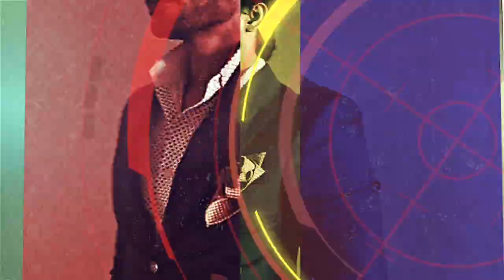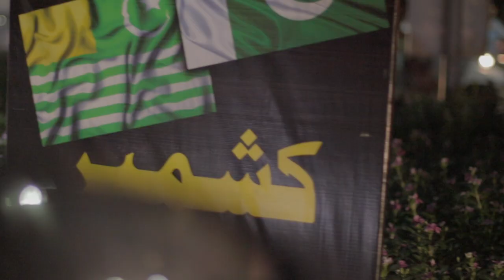EID | 14 AUGUST | LAHORE | FAHAD SHEIKH - Body Transformation | VLOG 003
And the Body Transformation continues, Sneak peak into the happenings of Independence day, Eid ul Azha and Lahore. Watch out for next Vlog!